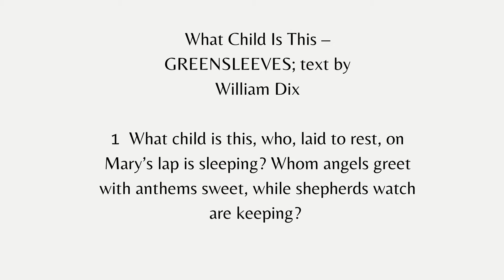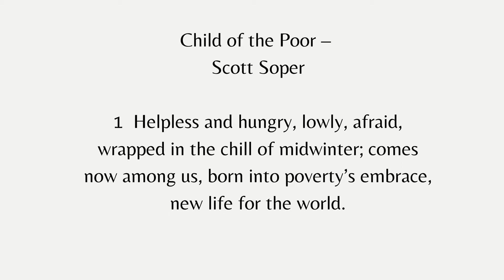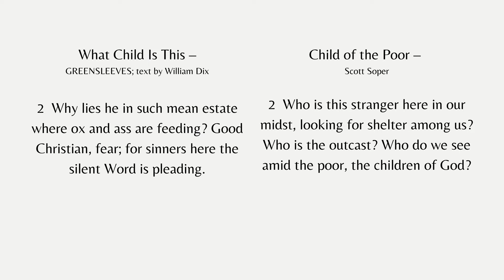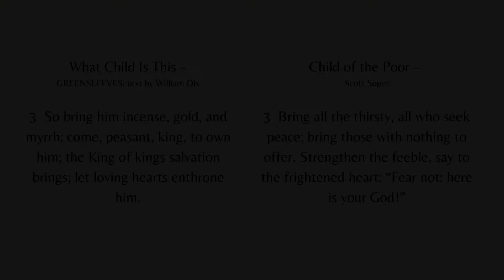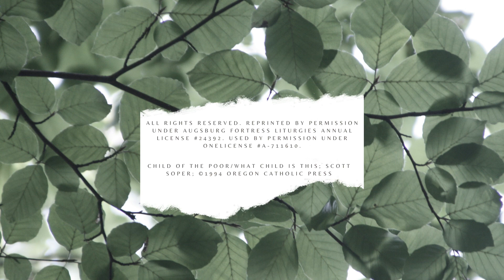Child of the Poor- Lyric Video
Redeemer members Allyson and Rob Rutherford sing the song, Child of the Poor, accompanied by Marcia Cooper, Music Director at Redeemer Lutheran Church.